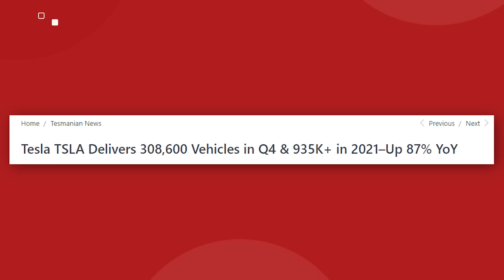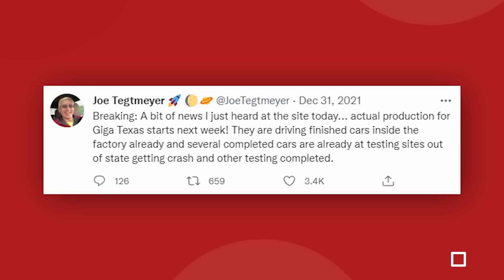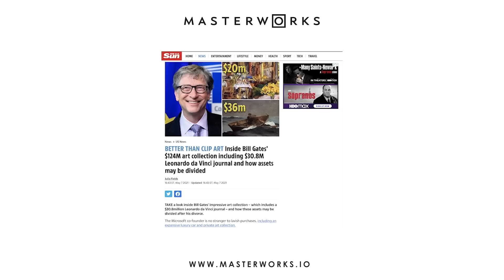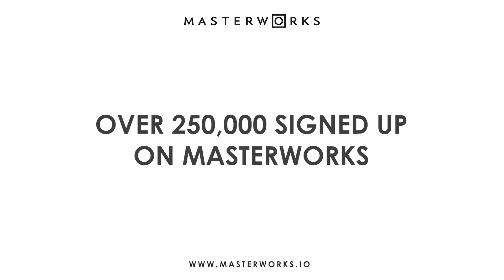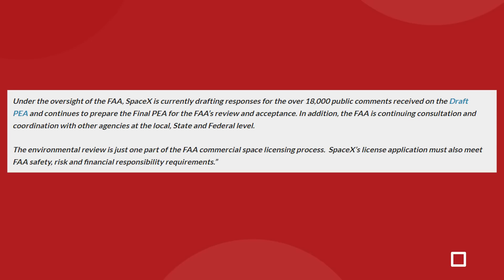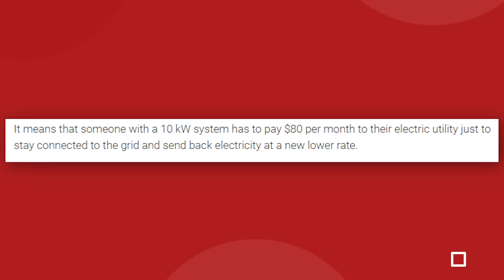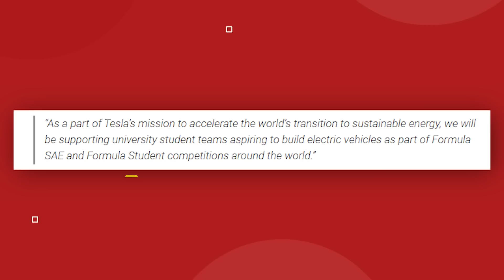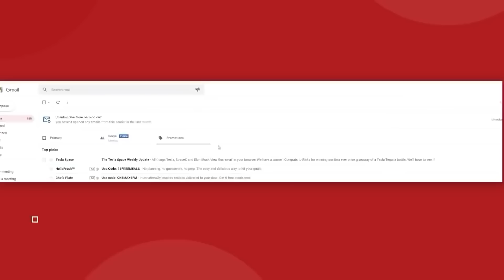Tesla Makes New Changes To Model 3 and Model Y!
Invest in blue-chip art for the very first time by signing up for Masterworks

Tesla Makes New Changes To Model 3 and Model Y! In this weeks Tesla news and update video Tesla smashes production records in Q4 2021, new rumors around Giga Texas, a new timeline for the oribital Starship launch, and more.

Last video: The Real Reason China Is Angry With Elon Musk..

0:00 Intro
0:36 Tesla Smash Delivery Records Again In 2021
2:00 Giga Texas Production Starting?
4:08 Sponsor
6:15 Model 3 & Model Y Upgrades
9:50 Tesla Fights Back Against New Solar Rules
11:59 Tesla Sponsoring Formula SAE Racing Teams